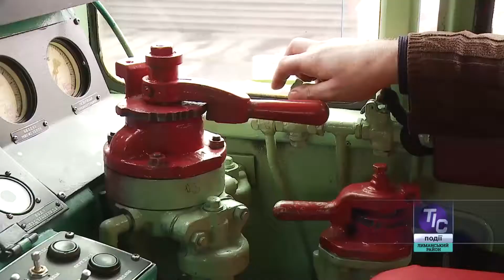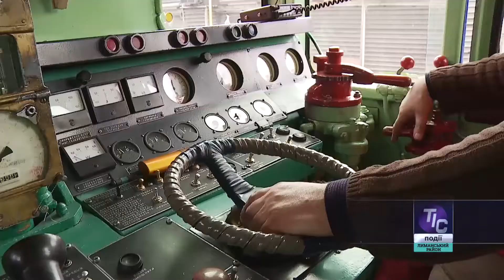Работа есть – было бы желание работать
На территории Лиманского района успешно работает крупнейший стивидорный оператор в Украине. Мы много рассказываем о деятельности стремительно развивающегося предприятия - группы терминалов «ТИС». Масштабные перевозки и грузооборот обеспечиваются железнодорожным парком "Причальный". Наша съёмочная группа побывала на территории локомотивного депо…

Смотрите нас в эфире 7 канала, телеканала «Одесса», 35 канала Лиманского районного телевидения, телеканала "ТИС-ТВ" и ТК «Місцеві новини»(г.Южный) в удобное для Вас время.

«ТИС-ТВ. Депутатский дневник» — по выходным на ТК «Одесса» (Сб.)